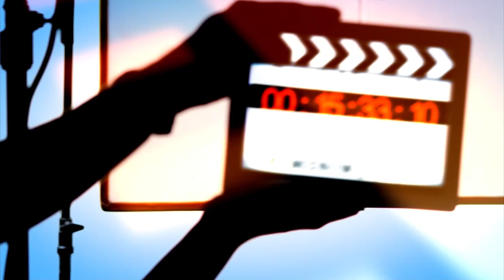The Lone Ranger (2013) Making of & Behind the Scenes (Part1/4)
The Lone Ranger (2013) Making of & Behind the Scenes (4 Clips)

Plot:
Native American warrior Tonto recounts the untold tales that transformed John Reid, a man of the law, into a legend of justice.

Cast: Johnny Depp, Armie Hammer, William Fichtner, James Badge Dale, Tom Wilkinson, Ruth Wilson, Helena Bonham Carter
Production & Credits: Walt Disney Pictures, Jerry Bruckheimer Films, Blind Wink Productions

"The Lone Ranger" "The Lone Ranger Behind the Scenes" "The Lone Ranger Making of" "The Lone Ranger B-roll" "B-Roll" "Behind the Scenes" "Making Of" "Vfx" "green screen" "Making of Documentary" "Johnny Depp" "Armie Hammer" "William Fichtner" "James Badge Dale" "Tom Wilkinson" "Ruth Wilson" "Helena Bonham Carter"